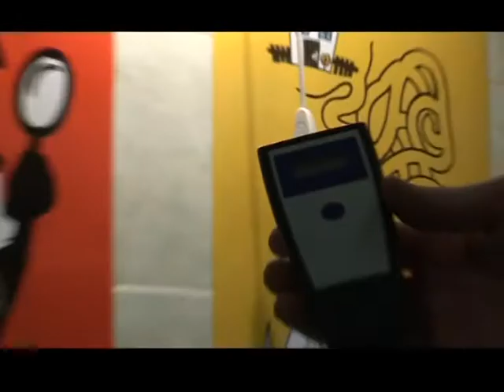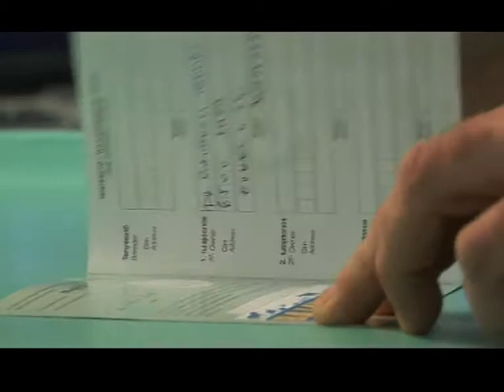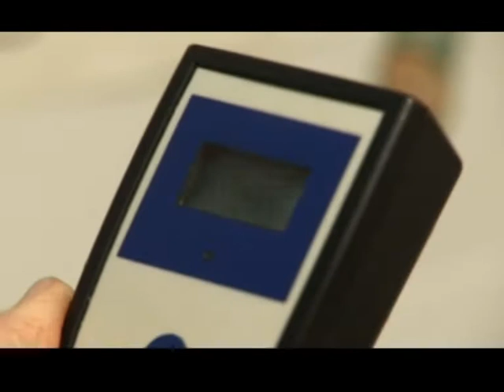Kutya chip (Dél Tv)